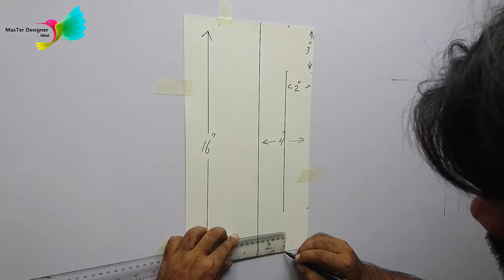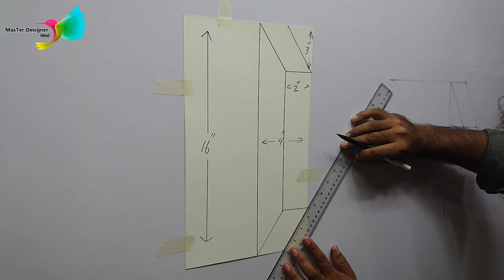Slinky Design | 3D Wall art | DIY Pintura Decor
You got Russian dolls for toys, Hey Guys It's Sam From Master Designer Ideal, Today we're making a design Inspired from Slinky our favorite toy from childhood. You can also make this design by learning here with us.